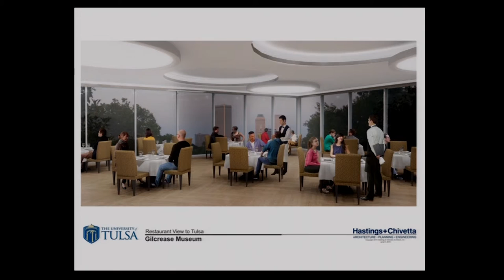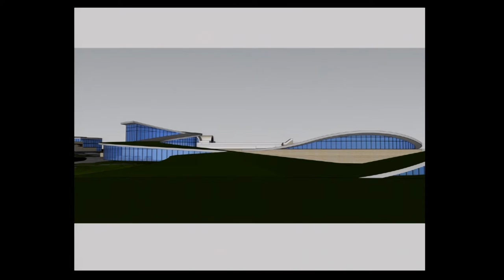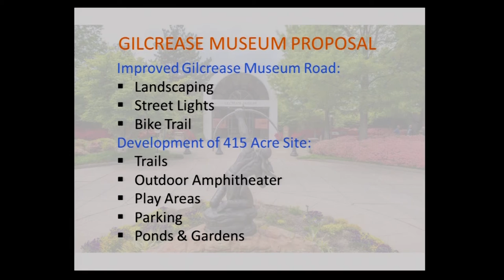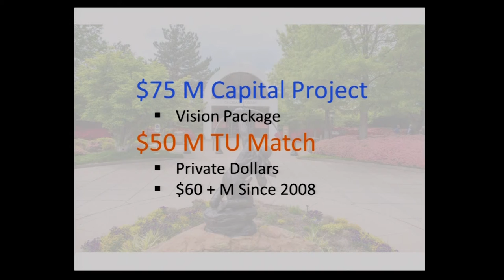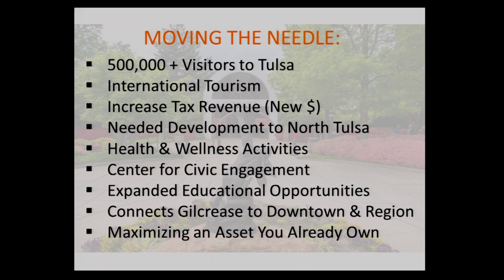Gilcrease Museum Presentation